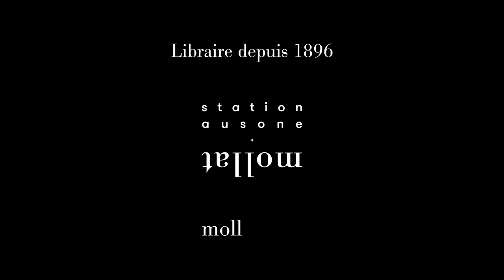Laura Lutard - Au bord du bord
Laura Lutard vous présente son ouvrage "Au bord du bord" aux éditions Doucey.